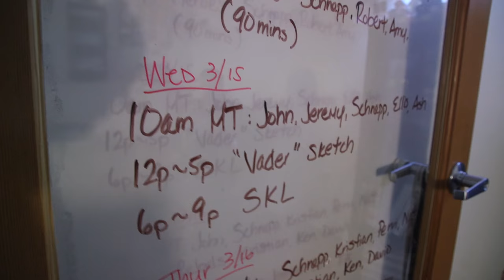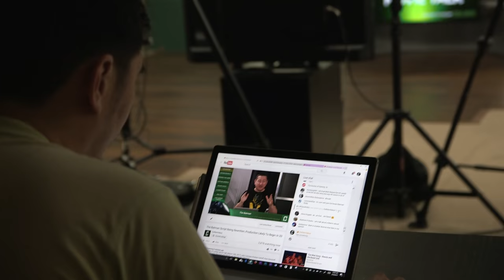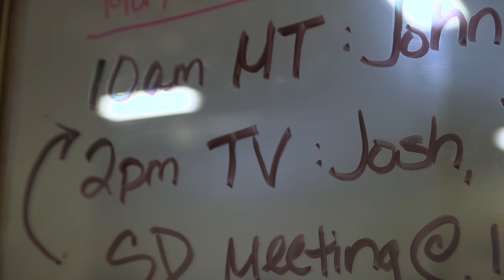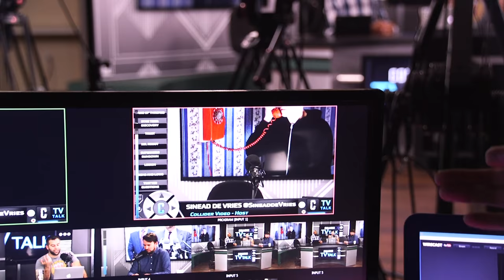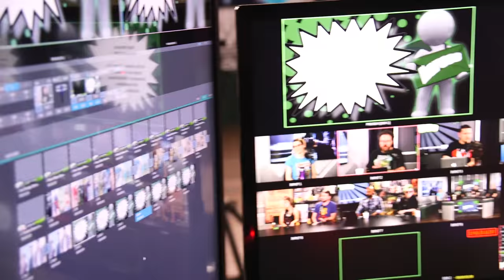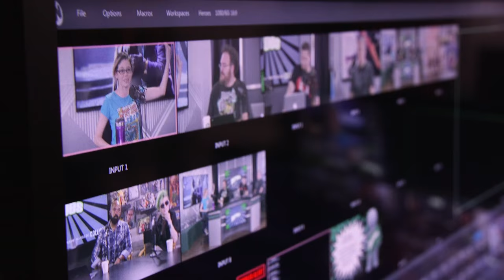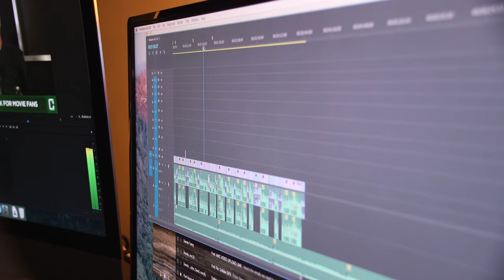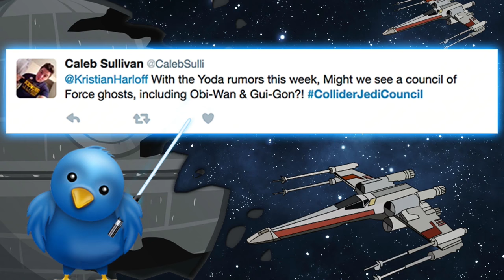A Week At Collider - Collider Behind The Scenes & Bloopers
Perri Nemiroff brings you a new episode of Collider Behind The Scenes & Bloopers, the brand new show that features your favorite moments from Collider's cast and crew as well as a look at what goes on behind the scenes of your favorite shows. This week's topic: A week in the life of Collider.